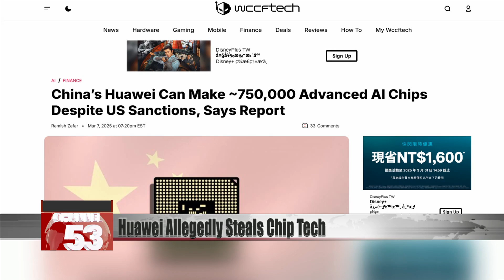Report suggests Huawei used stolen TSMC tech in its most advanced chip｜Taiwan News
The US-China tech war is heating up! Research by a Washington think tank suggests that Chinese tech company Huawei used shell companies to acquire unpackaged semiconductor dies made by TSMC. The report also says that China-based SMIC is using a 7 nanometer process in its most advanced chip, and that it aims to surpass rival Nvidia’s H100 chip released in 2022. SMIC claims to have started mass-producing the chip, and says it has already made 750,000 units. A Taiwanese semiconductor expert believes that the claim should be a wakeup call to Taiwan’s chipmakers not to be complacent, as SMIC’s semiconductor yield rate is increasing rapidly.

Chinese tech company Huawei managed to acquire TSMC chips despite sanctions prohibiting such action, US think tank the Center for Strategic and International Studies said.

A foreign media report said that Chinese chipmaker SMIC has already produced 750,000 units of its most advanced chip, the Ascend 910C, for Huawei. The report said that although the chip is no match for TSMC’s 7nm chips, it may be based on a TSMC design. Huawei allegedly acquired 2 million unpackaged logic dies from TSMC in 2020, before the US imposed sanctions on the sale of advanced chips to China, it said.

Chen Tzu-ang
Semiconductor industry analyst
I think this report should serve as a reminder to TSMC, Samsung and Intel to pay attention to SMIC, whose yield rate is increasing very fast. Its most advanced chip, the Ascend 910C, is just over two years behind Nvidia’s H100, which was launched in 2022.

Last year, Canada-based research company TechInsights dismantled Huawei phones and found TSMC chips. The US Department of Commerce quickly intervened and in November last year, it required TSMC to stop supplying advanced chips smaller than 7 nanometers to Chinese companies.

Chen Tzu-ang
Semiconductor industry analyst
There is an extreme shortage of AI chips in China, and the yield rate reported so far is only 20%. The more they manufacture, the greater the loss will be. So I don’t think that the company, which claims to have launched the Ascend 910C, has entered the mass production stage at this point.

The expert said that despite trying every possible means, Chinese companies have not improved their yield rate of advanced chips. If demand remains high, the cost of those chips in China will continue to increase, and SMIC will fall further behind TSMC’s taillights, he said.